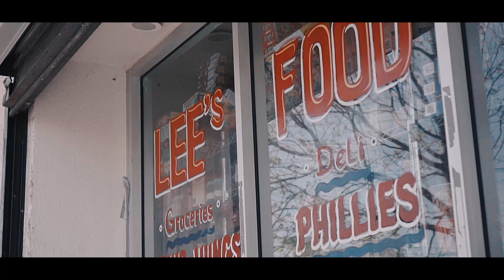Krazy Noise Ent Presents : RB_Naph - Summer In The City ft. San Quinn